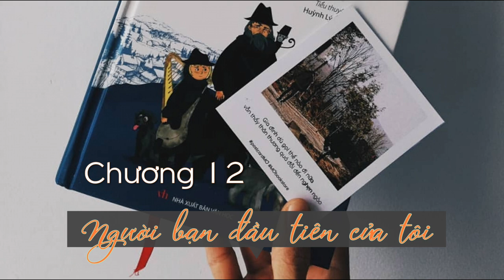Không gia đình - Chương 12 - Người bạn đầu tiên của tôi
VĂN HỌC - TIỂU THUYẾT
📚📙📘Không gia đình - Cuốn sách giúp bạn thêm trân trọng tình cảm gia đình
Nhắc đến văn hào nổi tiếng Hector Malot, chắc chắn là người đọc sẽ nhớ ngay đến tác phẩm kinh điển có tên Không gia đình. Cuốn sách này đã gây xúc động và ấn tượng cho hàng triệu độc giả qua bao nhiêu thế hệ.📗📕📒📔📓